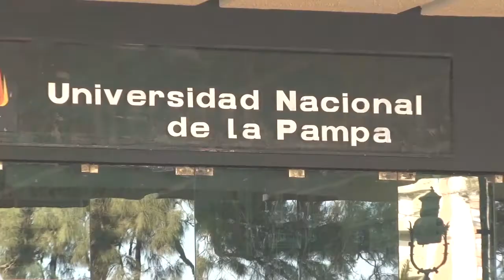UNLPam: docentes harán paro durante una semana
El plenario de secretarios generales de la CONADU Histórica resolvió profundizar el plan de lucha en reclamo de la recomposición salarial para la docencia de las universidades nacionales. Por eso llamaron a un paro nacional de una semana del 8 al 13 de mayo.